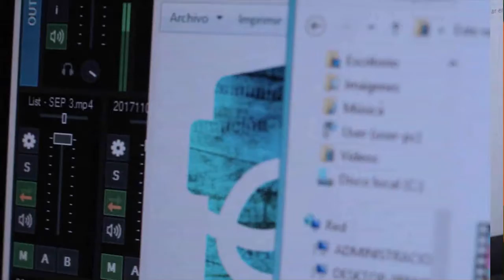El Tepuén: asamblea abierta en defensa de este espacio sociocultural